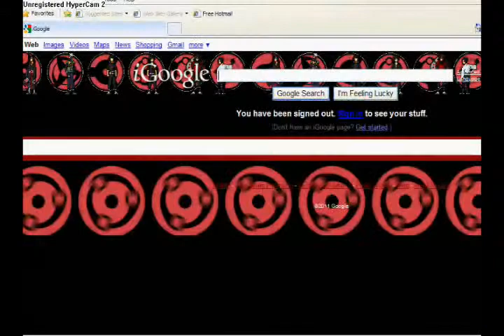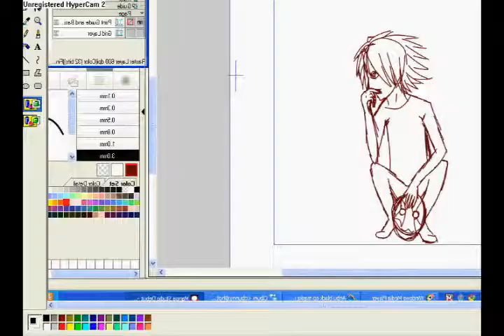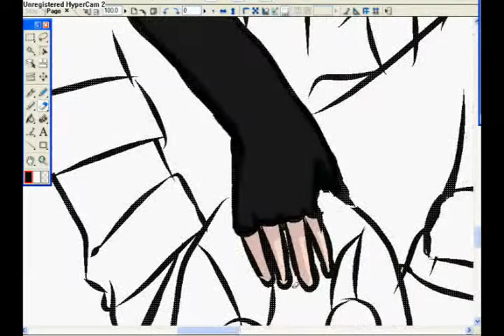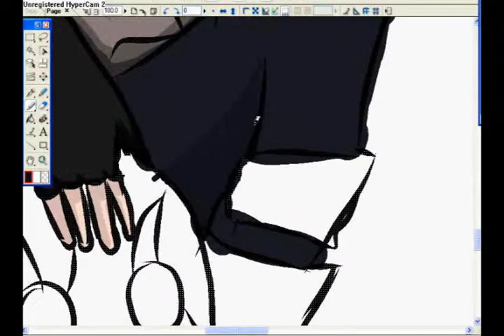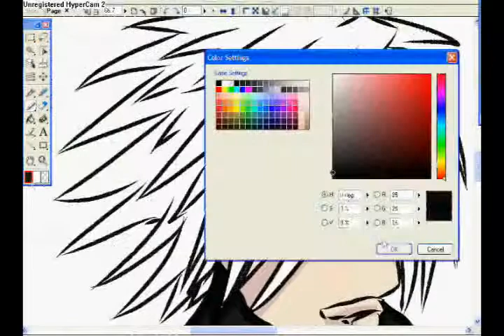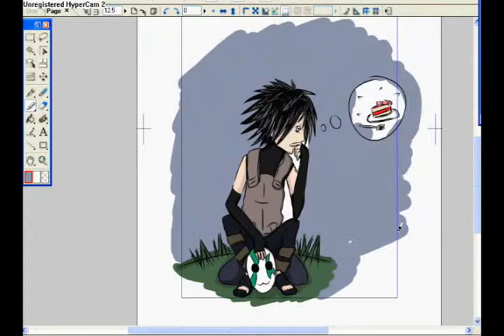Speed Paint - ANBU Black Ops "L" - Manga Studio 4.0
Hi I hope you love L as an Anbu Black Ops member. XD
In the picture poor L wants cake but he can't because their taking a small break on a mission. :3 lol...

Anyway this is basically my 1st time REALLY using this program so gimme some credit for what I did. I think it turned out really good! Especially since I'm not 100% well known with the program.

But don't worry I'll practice and get it perfect one day. :)

Program: Manga Studio Debut 4.0
Drawing with: Bamboo Pen Tablet
Recorded with: Hypercam2
Video editors: Windows Movie Maker (WMM), Sony Vegas Movie studio 9.0 Platinum (SV9)

I do NOT own:
1. Character "L" by Tsugumi Ohba and Takeshi Obata
2. Death Note Soundtrack: "L's Theme", and "Near's Theme"
3. Hypercam 2, WMM, SV9

Remember, this video's for entertainment only ^^

Thank you for all your support! ^^ Even if you just watched this video! I still appreciate the video view, and taking your time to click onto my video. :)